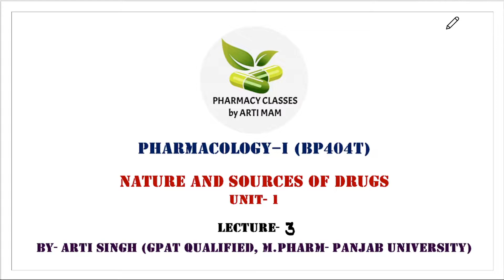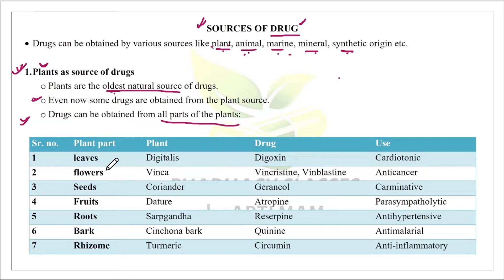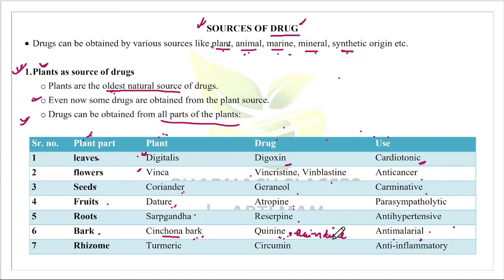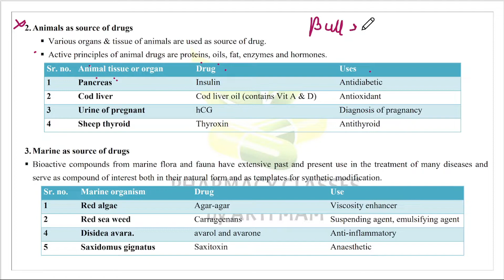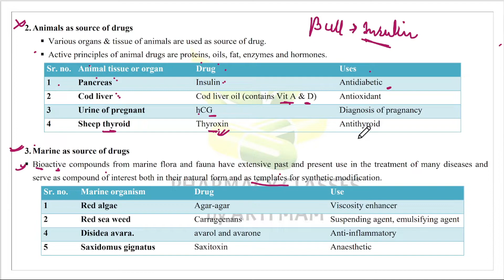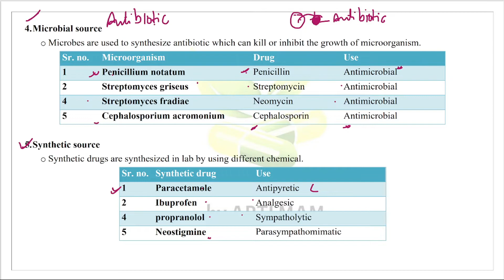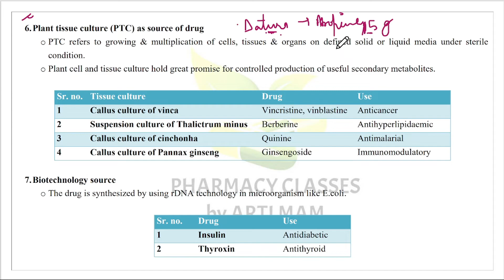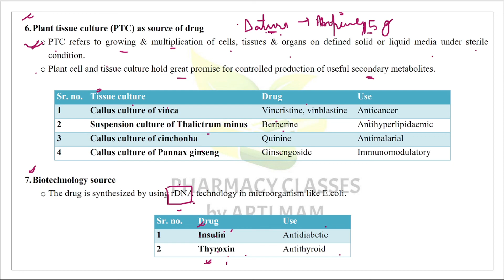Sources of Drug | Pharmacology I | B.Pharm 4 sem.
THS VIDEO INLUDE-